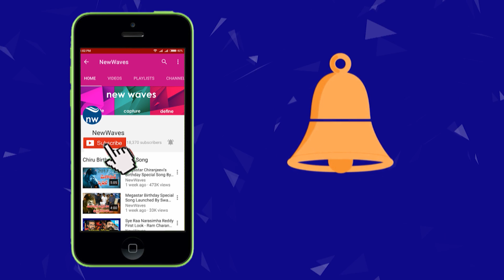Lovers Club Telugu Movie Making Video | Anish, Pavani, Dhruv Sekhar | New Waves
Lovers Club is a 2017 Telugu Movie. Starring Anish, Pavani Lead Main Roles. Written & Directed By Dhruv Sekhar. Produced By Bharat Avvari. Now Watch LoversClub Movie Making Video.